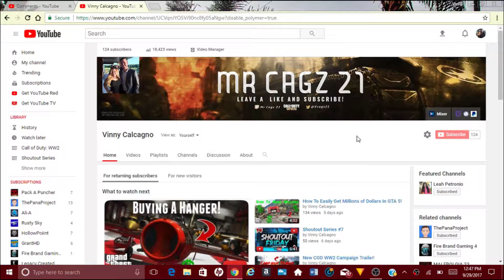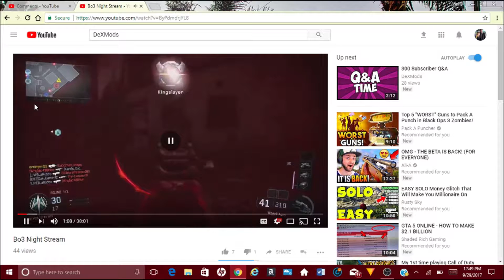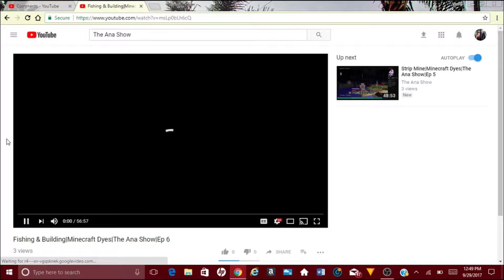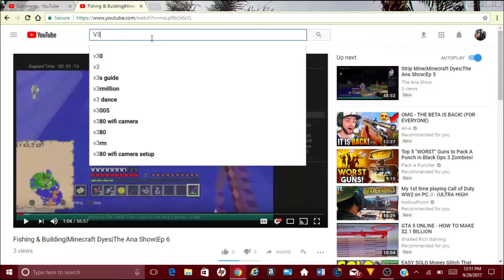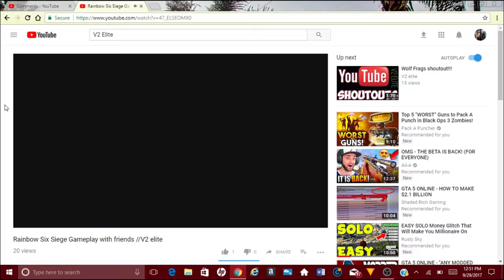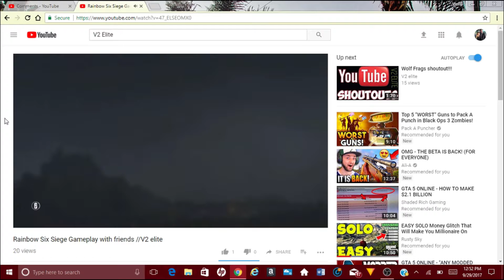Shoutout Series #8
Hey everyone! This is the 8th shoutout series of the channel. The winners' links to their channel will be below in the description! These people have supported my channel and they are awesome so make sure to check out their channels and show them some love! They deserve it!

Rules To Win a Shoutout:
2: Stay active on my channel (commenting, liking, etc.)
3: That's it!

*If you donate ANY money then you automatically get a shoutout!*

Thank you all again for all of your support, you guys are awesome!!